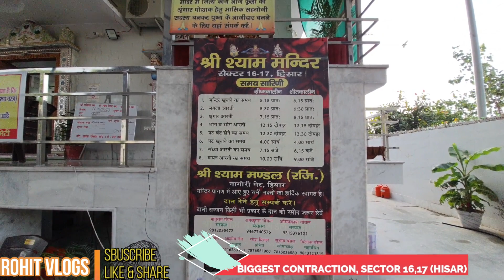खाटू श्याम मंदिर | सेक्टर -16,17, | हिसार सिटी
Location : Khatu Shyam Temple, Sector-16,17 , Hisar(haryana)125001

facebook; rohit zaildar

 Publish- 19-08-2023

Produced By:Rohit Vlogs
Directed By: Rohit
Actor"s: Rohit
Concept by: Rohit
Editor: Rohit